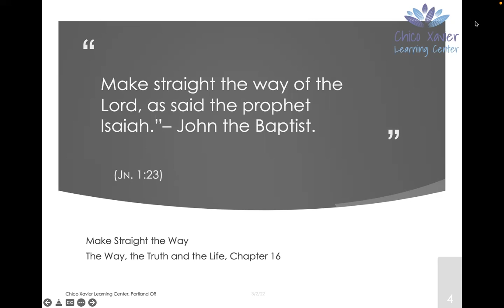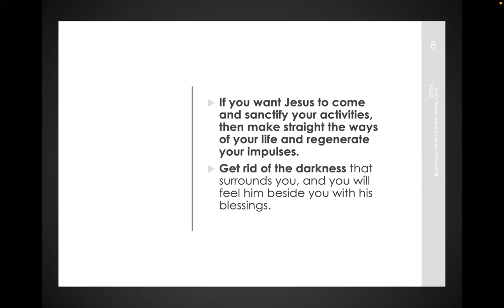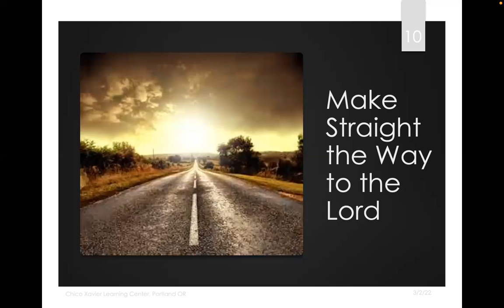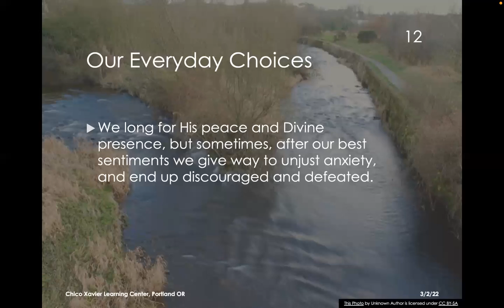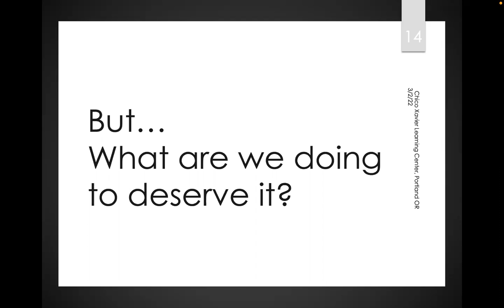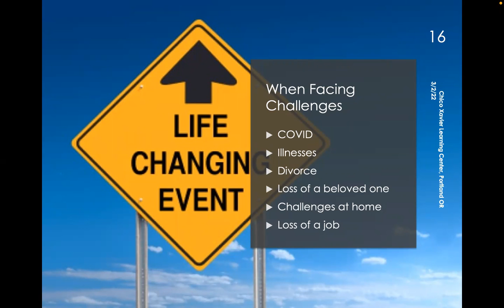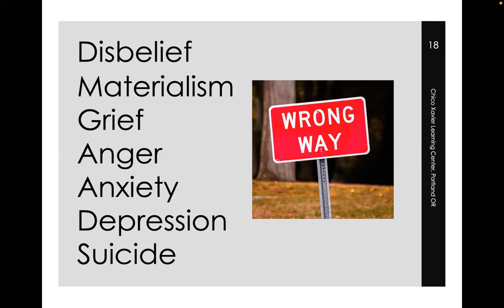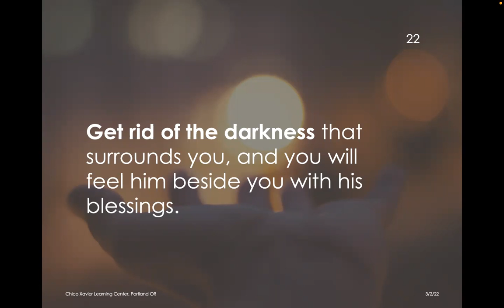Spiritual Talk and Virtual Passe - Chapter 16: Make Straight The Way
Spiritual Talk
Chico Xavier Learning Center - Portland/OR - United States

This is a 20 minutes public talk to discuss "The Way, the Truth and the Life" book, and a Virtual Passe after the lecture.
The book was written by Chico Xavier, dictated by the spirit of Emmanuel.
Speaker: Anna Moreno
Chapter 16: Make Straight The Way